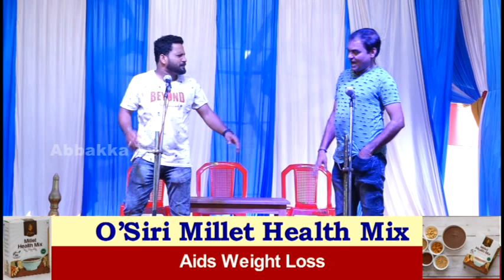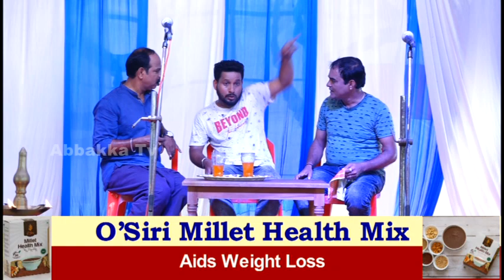ಬಾವಳಿಗುಳಿ ವರ್ಕಾಡಿ 8ನೇ ವರ್ಷದ ಸಾರ್ವಜನಿಕ ಶ್ರೀ ಗಣೇಶೋತ್ಸವ-ಸಾಂಸ್ಕೃತಿಕ ಕಾರ್ಯಕ್ರಮ ತೆಲಿಕೆ ಬಂಜಿ ನಿಲಿಕೆ